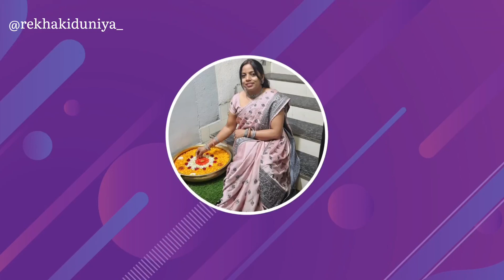No Onion, No Garlic Moong Dal Khichdi and Aloo Ka Chokha || मुंग दाल चावल की खिचड़ी और आलू का चोखा